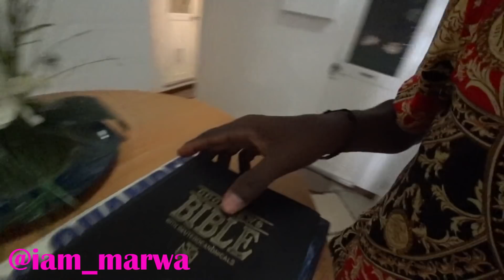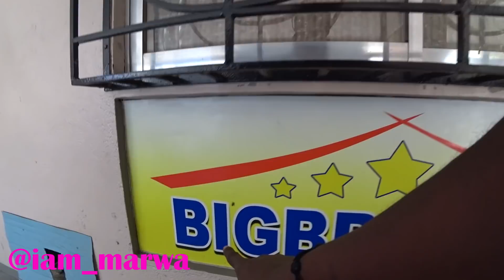Manila Philippines After Lockdown - NOT WHAT I EXPECTED !!! || iam_marwa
|| iam_marwa. This is the current situation here in the Philippines 'after" Lockdown.

1. DJI MAVIC PRO DRONE ;
2. Canon 70D ;
3. Canon Lens ;
5.SamSung Note 9;
6. SONY FDR X3000 ;
7. OSMO POCKET ;

Espanol aqui